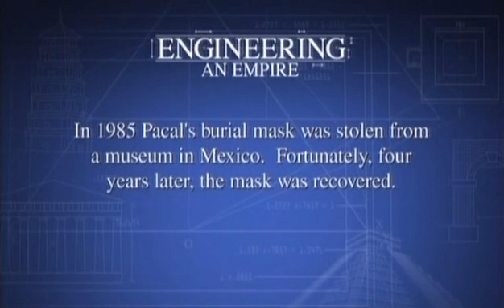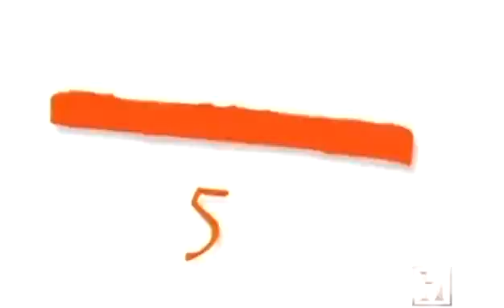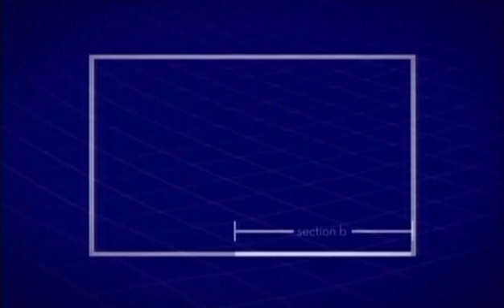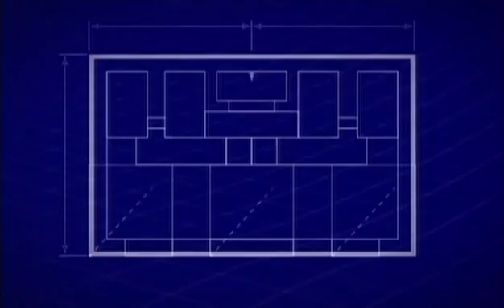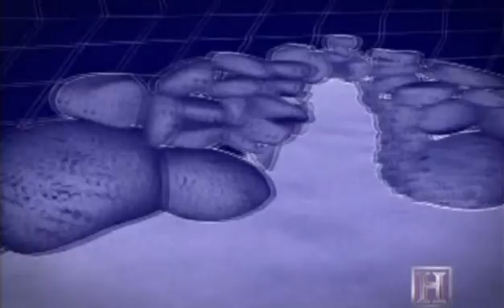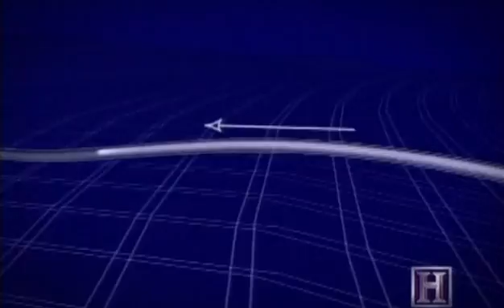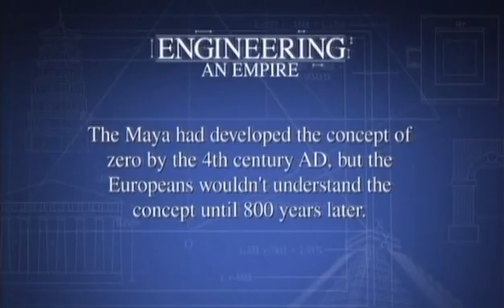Engineering an Empire - The Maya - pt3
Engineering an Empire - The Maya